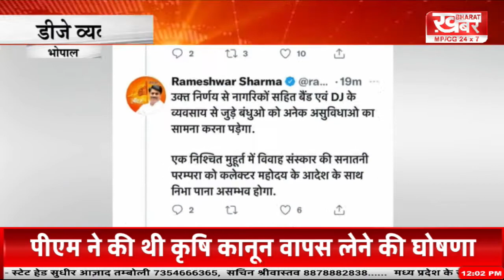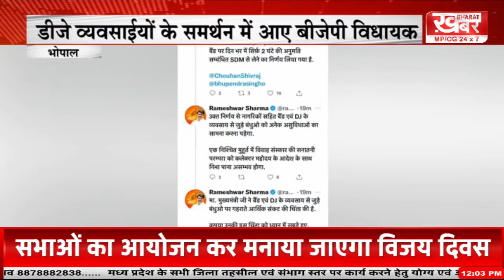BULLETIN 20 November 2021 12 PM